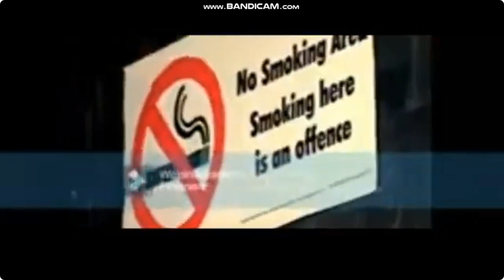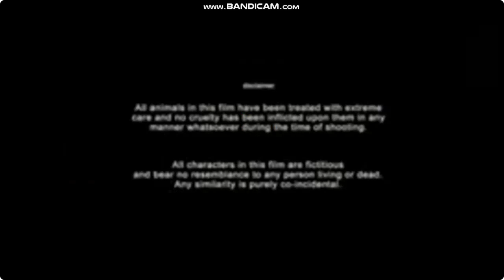Ever Credits/Funding Credits